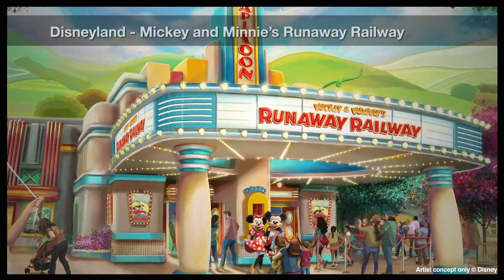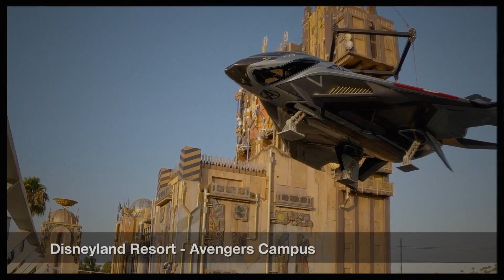2020 Disney Imagineering Video Update on Park Attractions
2020 Disney Imagineering Video Update on Park Attractions

On Monday November 16, 2020, Josh D’Amaro, Chairman of Disney Parks, Experiences and Products, took the virtual stage at the IAAPA Expo: Virtual Education Conference, where he shared a behind-the-scenes look at the ways Disney is moving forward into 2021 and beyond. This video is a special peek at some of the announcements he made. This video was posted on November 16, 2020.

This video is owned by Walt Disney Imagineering.